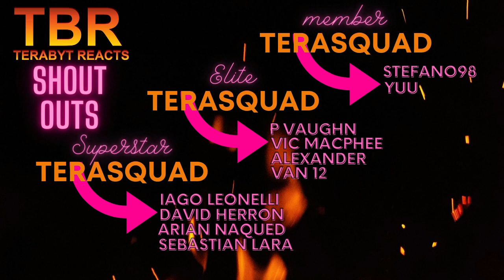HAIKYUU SEASON 4 EPISODE 14 REACTION | RHYTHM